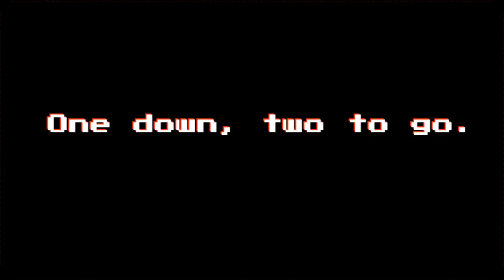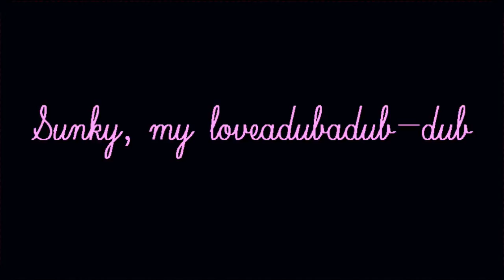Silly.TIFF - To już ostatnia!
Ostania jak narazie parodia, znowu od LooneyDude "Silly.TIFF".